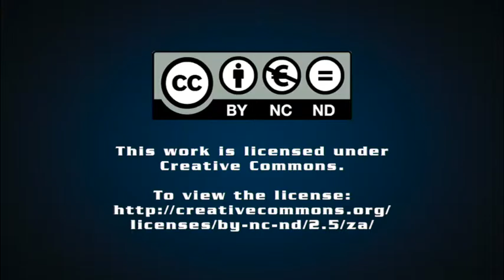Draft IRP base case details role of nuclear, renewables in future energy mix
Creamer Media's Chanel de Bruyn speaks to Engineering News Editor Terence Creamer about the release of the draft IRP base case and Eskom’s plans to proceed with the nuclear tender before the IRP is finalised.